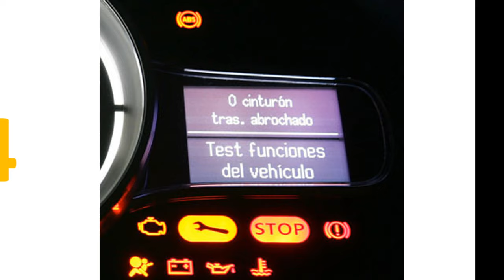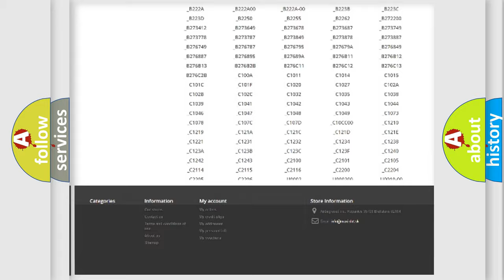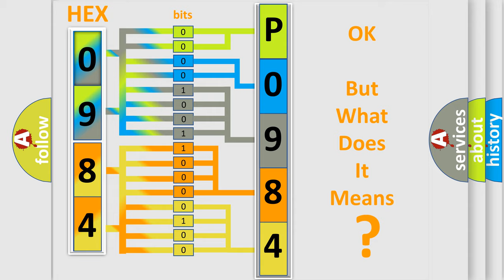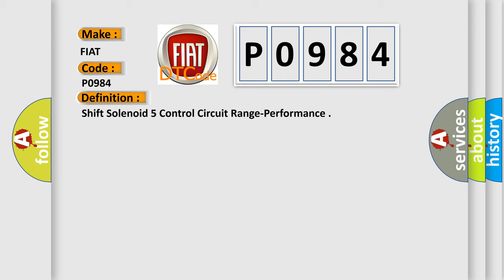DTC Fiat P0984 Short Explanation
Contents:
0:21 Basic DTC analysis according to OBD2 protocol standard.
1:48 Insight into programming
2:58 A diagnostically understandable description of the Diagnostic Trouble Code
3:05 Basic error definition

Make:
FIAT
Code:
P0984
Definition:
Shift Solenoid 5 Control Circuit Range-Performance
Description:
PWM Feedback Signal Check: The calculated pressure regulator current deviates from the commanded current by a calibrated amount.